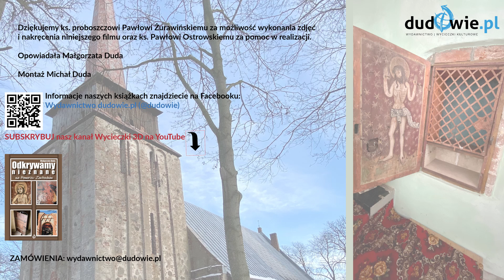Najświętsze miejsce średniowiecznych kościołów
Położone z dala od głównych dróg małe miejscowości wciąż potrafią zaskakiwać. Dziś oglądamy średniowieczne sakrarium z Kunowa sprzed pięciuset lat...